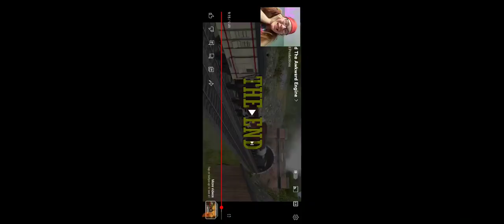Reacting to Thomas & Friends Edward and the awkward engine